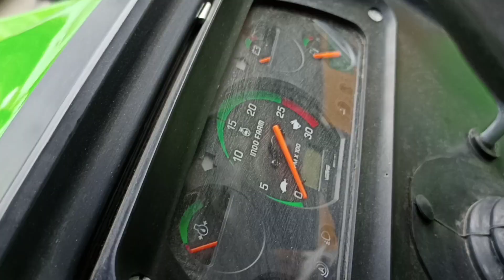Indofarm Tractor 3055 di hp price Latest new model 2020 full review ट्रैक्टर की जानकारी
Powertrac 60 euro Supermaxx Tractor hp price Latest 2020 new model review & detail
Powertrac 50 euro Supermaxx
Powertrac 60 euroSupermaxx
Powertrac 45 euroSupermaxx
Farmtrac 60 Supermaxx vs powermaxx compare latest model 2020 दोनों में क्या अंतर है।
 Farmtrac 60 power Max बड़े इंजन और हैवी हाइडरोलिकस के साथ

Powertrac 439 euroSupermaxx
PFarmtrac price
Farmtrac 60 Supermaxx price
Farmtrac powermaxx price
Latest Farmtrac Tractor
Farmtrac 60 vs mahindra
Farmtrac vs same
Farmtrac vs johndeere
Farmtrac 60 tochan
Farmtrac powermaxx tochan
Farmtrac in hp